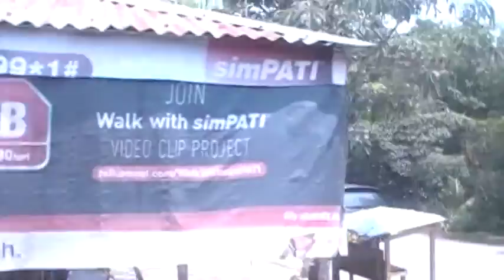JKP cTV 인도네시아소발리도로 Indonesia mini balri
Indonesia mini balri 바탐섬 미니 발리

바탐 섬의 미니 발리로 가는 길 정 준하 설명이 참 우습습니다.

그가 얼마나 노력해서 이렇게 한국말을 구사한지 눈물 날 정도입니다.

이렇게 노력하면 못 살 사람은 하나도 없을 것 같습니다.

도깨비 시장을 설명하는데 참 재미있게 설명하고 있습니다.

아디다스 비쌉 아디마스는 아주 쌈 참 재미있습니다.